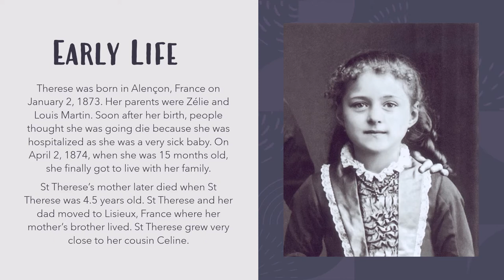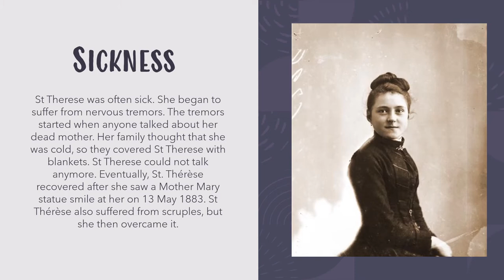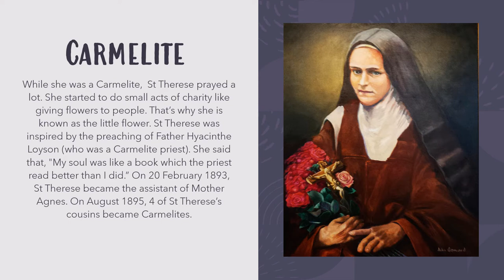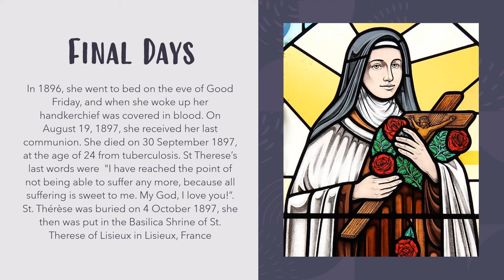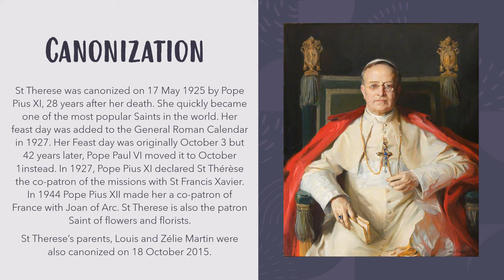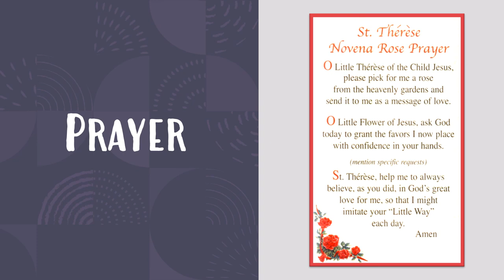St. Therese of Lisieux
The video is created and narrated by Pritika Vas. This video explores St. Therese's early life, adulthood, canonization, death and interesting facts.